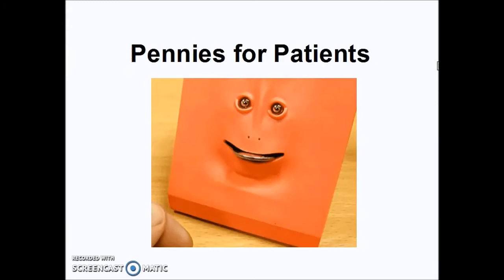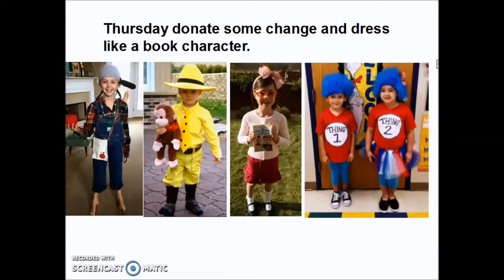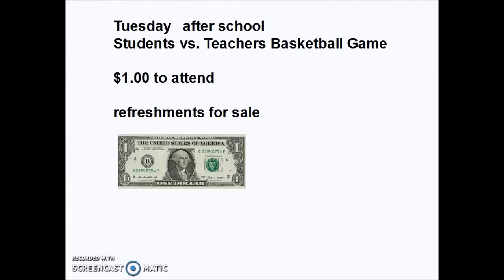Penny Wars 2019 #2